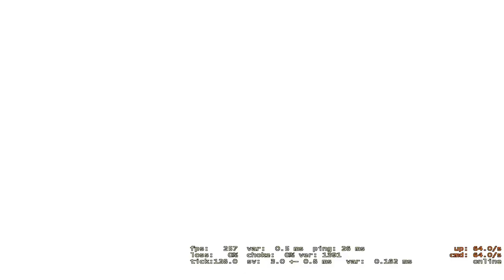Paris Platynov | CS GO MECZYK Z IZAKIEM - Liga Streamerów